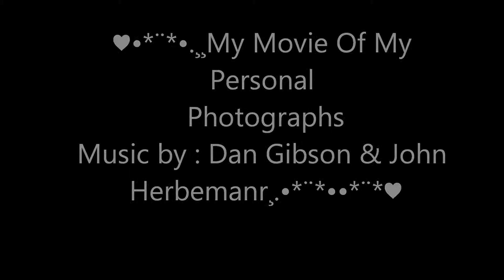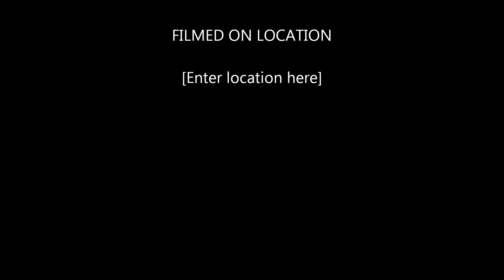Life In A Northen Town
these are my personal photographs  and the music  NO COPY RIGHT INTENDED